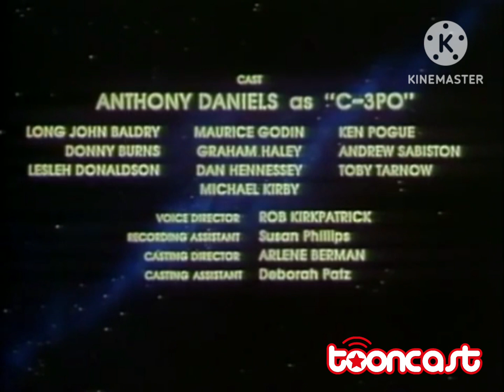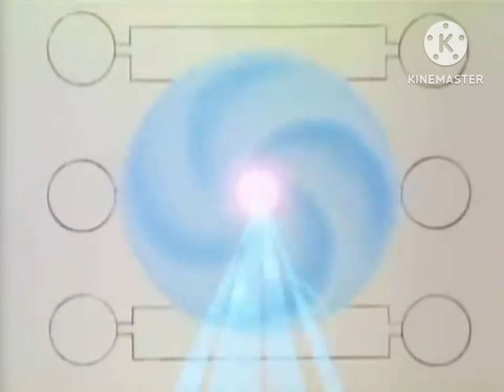Tanda Comercial Tooncast (23 de Junio de 2010)